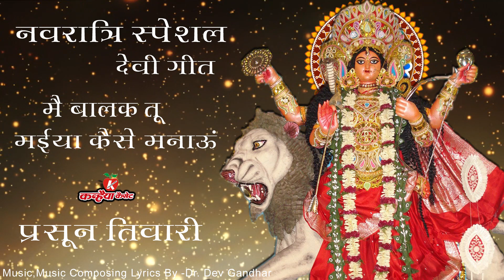में बालक तू मैया में कैसे तुझे मनाऊ | देवी का बहुत ही सुन्दर बुंदेली महिमा भजन | प्रसून तिवारी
Singer & Lyrics, Music Composition : - Prasoon Tiwari

PD - Main Balak Tu Maiya Mein Kaise Tujhe Manau Bundeli Devi Bhajan
Singers: Prasoon Tiwari, ISRC: INK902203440